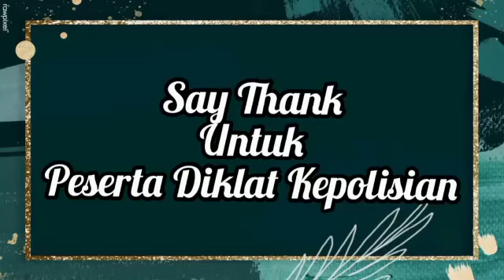Ucapan Terima Kasih dari Panti Asuhan kepada Siswa SIP Reg 50 di Pusdik Intel